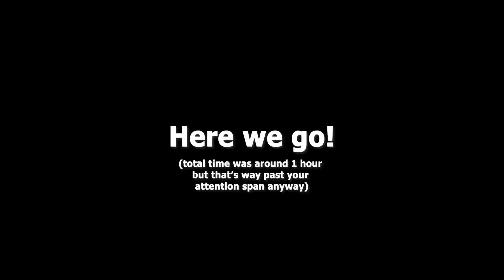Experimenting with Baritone to Deforest a Minecraft world! (Mesh SMP)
Baritone is a Minecraft pathfinder bot.

I screen record with usually just default recorders